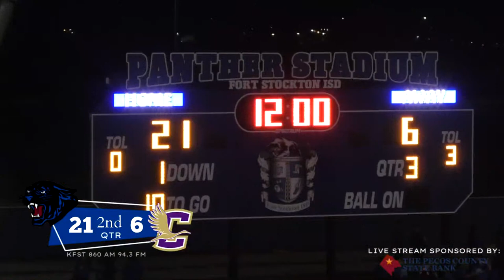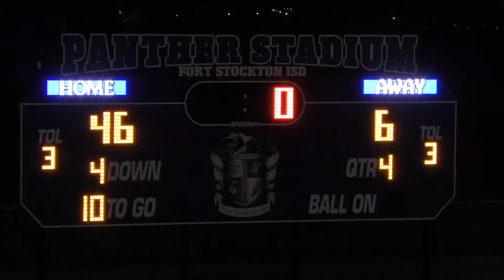Fort Stockton | Panthers VS. Golden Cranes | Crane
Join us as we stream West Texas Football LIVE on Facebook | YouTube | 860 AM & 94.3 FM!

SEP 16.2022
Kickoff 7pm
Pregame 6:40PM
Coaches Corner 6:20pm

Hosted by:
Ken Ripley & Darren Hodges